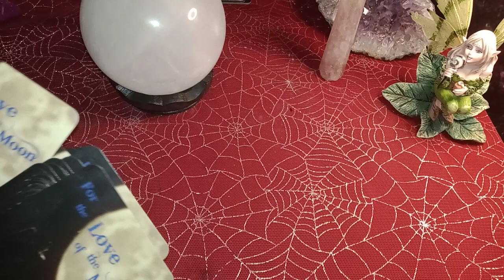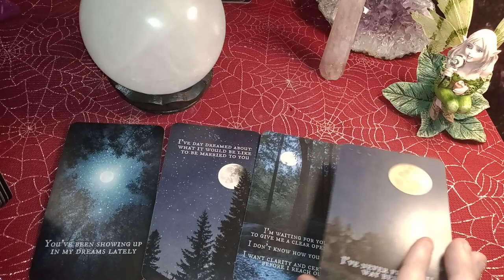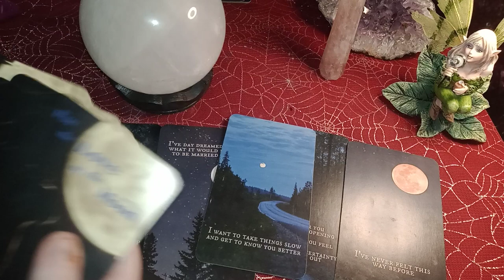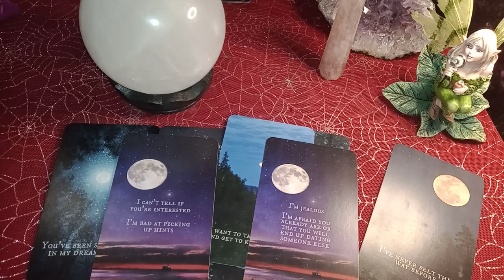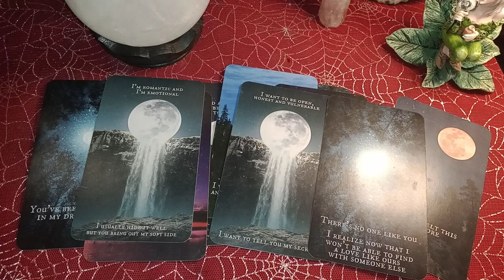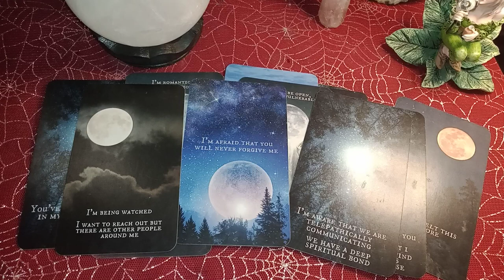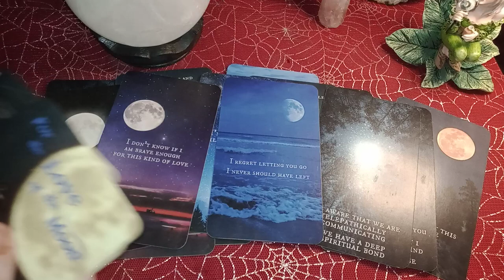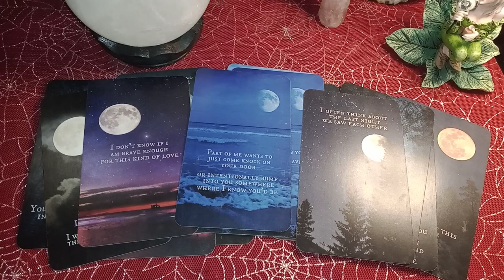CRYING OVER YOU! THEY'RE SO VULNERABLE AND SENSITIVE RIGHT NOW! THEY WANT TO SHOW UP AT YOUR DOOR